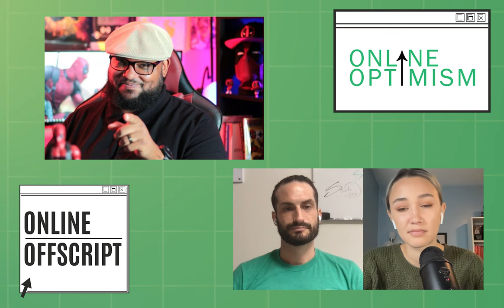Video Marketing with Devyn Bellamy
This week, we are talking about all things video marketing. Our guest today is Devyn Bellamy, Senior Marketing Manager and Partner GTM Enablement at HubSpot. Devyn is also the founder of Black@INBOUND, a community space at HubSpot’s Inbound Conference that allows Black professionals to connect and support each other. In his current work and various positions, Devyn has worked to develop comprehensive marketing solutions in multiple verticals and mediums.